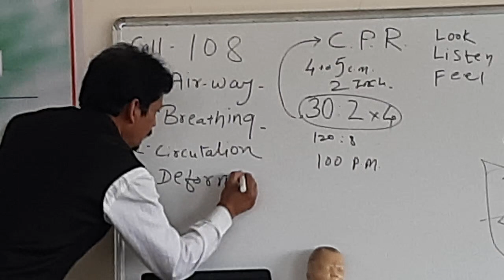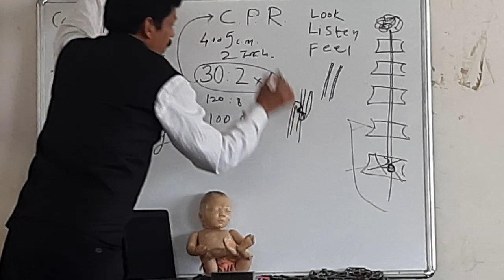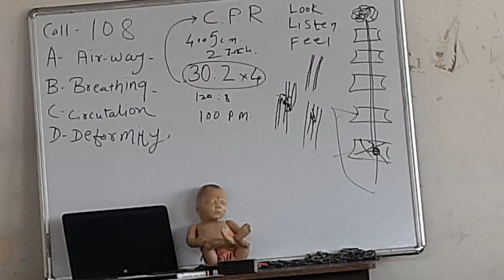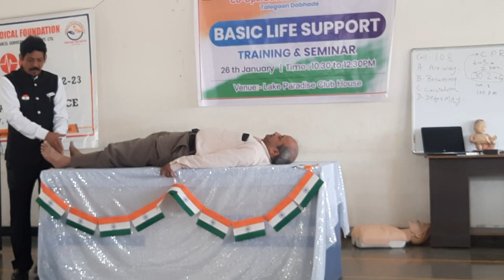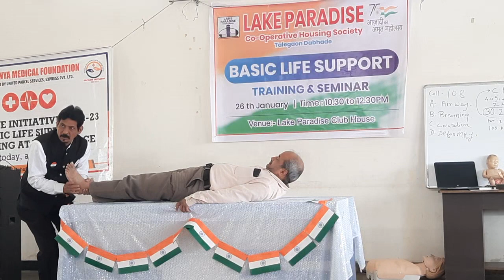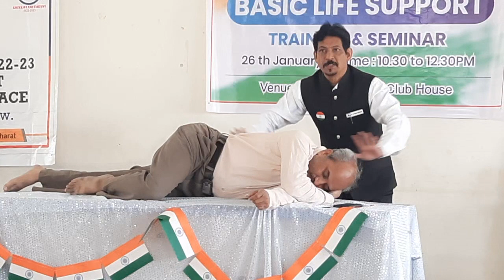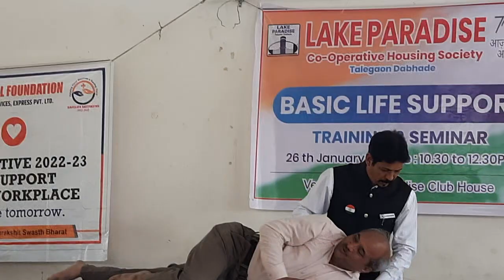प्राथमिक उपचार डॉक्टर जयंवत श्रीखंडे के द्वारा।(General Manager Lokmanya hospital) Part-2